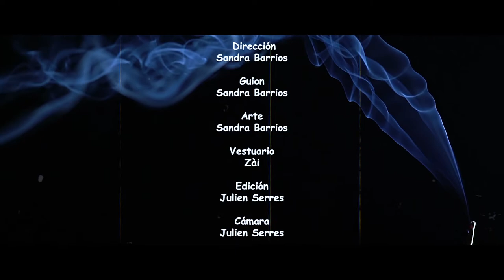在 zài /colección Bloom 2021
Marca/ropa
Dirección ，guión y arte Sandra mayuli Barrios
vestuario 在 zài
Edición Julien serres
Cámara Julien Serres
Modelo Alicia Guerrero
–Música